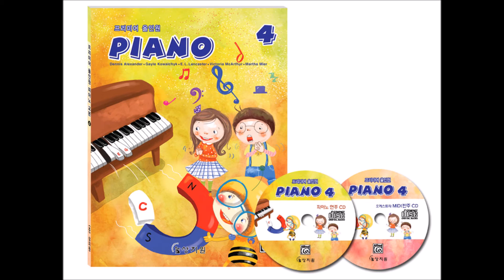피아노 연주 CD 4급 Track 32